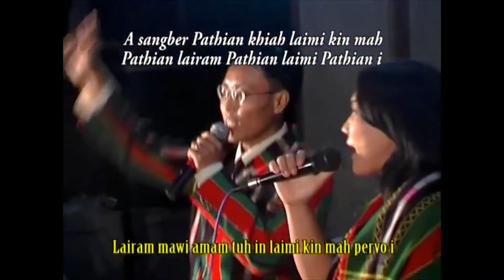LAIMI I SING, Sak: Ngun Ciang